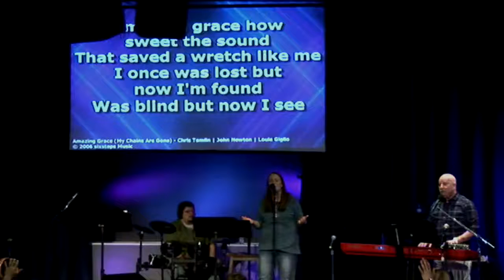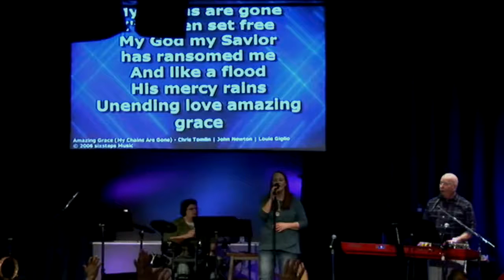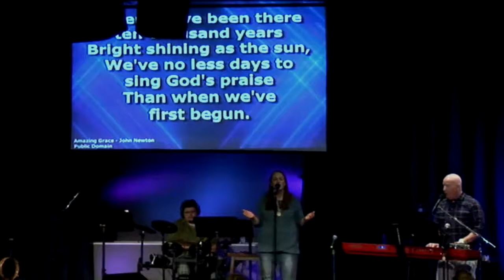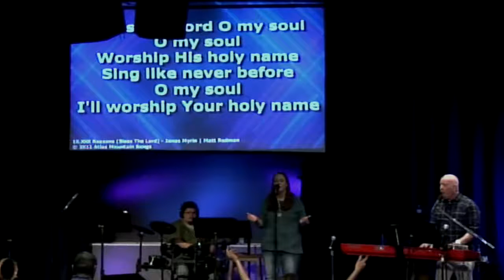Praise and Worship 12/15/19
Crystalbrook Church